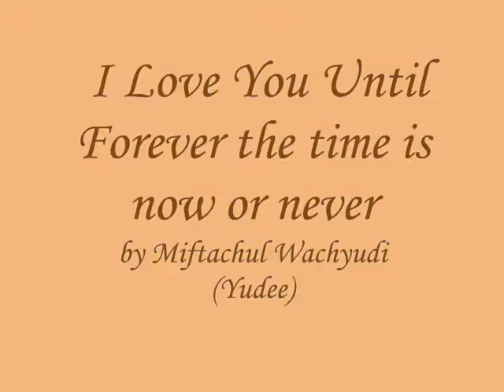I Love You Until Forever the time is now or never